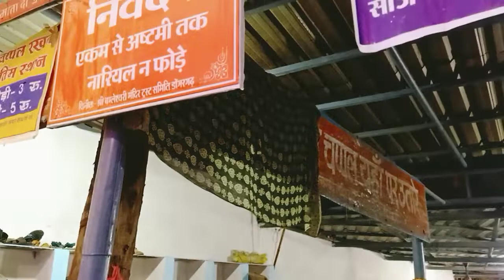मां बमलेश्वरी मंदिर डोंगरगढ़ राजनांदगांव छत्तीसगढ़ (3)